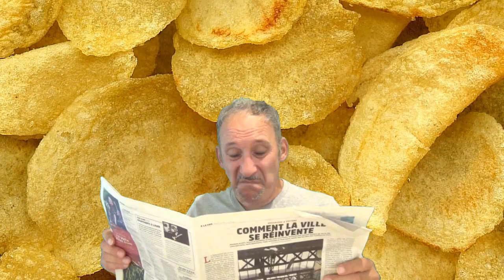Victime de la malbouffe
Il se nourrit uniquement de Chips et ...